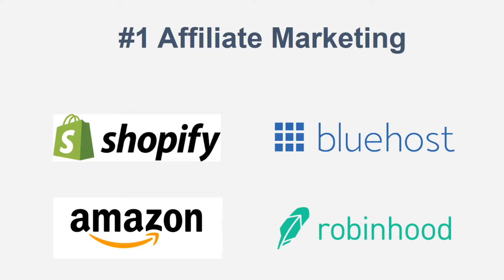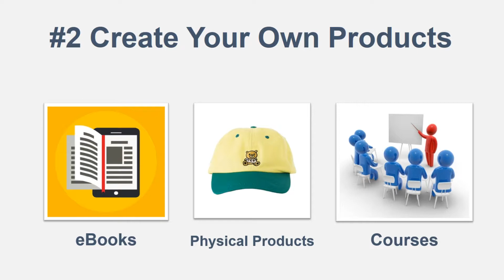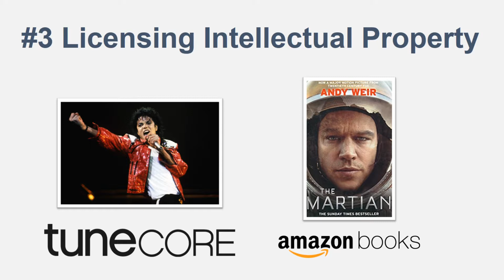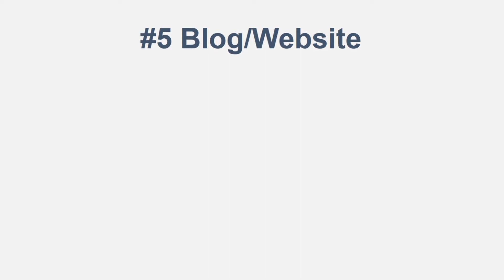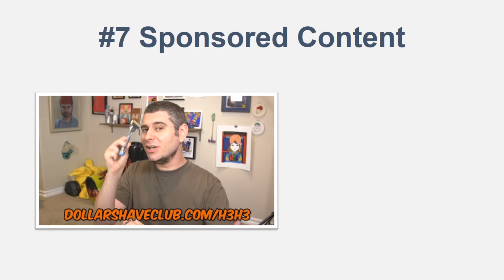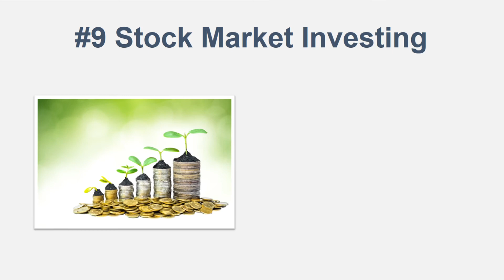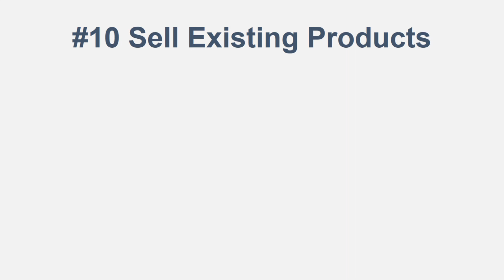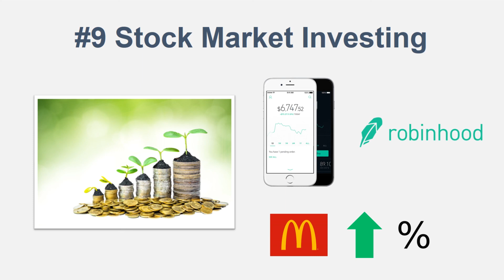10 Ways To Make Passive Income Online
10 Ways to Make Money Online via Passive Income.
Passive Income isn't easy and you won't make money online overnight. Making Passive Income Online is about using systems, strategies, and tactics that establish businesses have used for years. Passive Income is something real businesses use today.